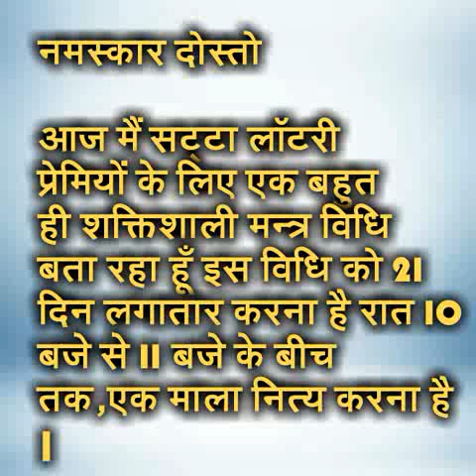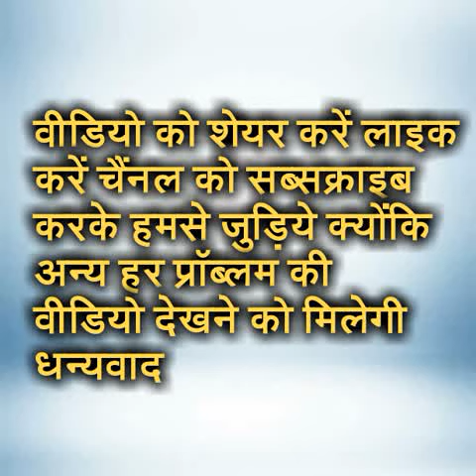आख़िर मिल ही गया लॉटरी सट्टे का नम्बर दिखने वाला आग से तेज़ मन्त्र || इसी से खेलते थे राजा महाराजा